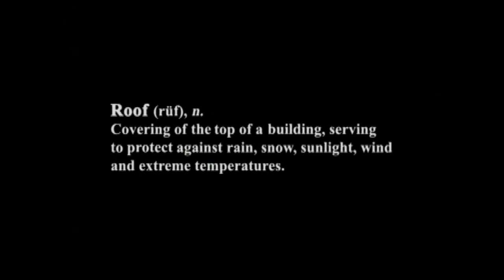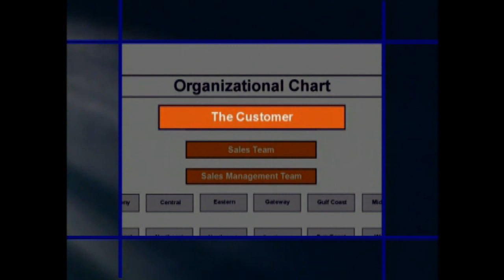Garland Company - Protecting Your Building Assets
Since 1895, The Garland Company has been a leader of quality, high performance roofing and building maintenance systems for the commercial, industrial and institutional markets. Today, the Garland network of representatives provides quality roofing solutions for single and multi-property facilities throughout the United States, Canada and the United Kingdom. The Garland Company is an ISO 9001:2008 certified company.